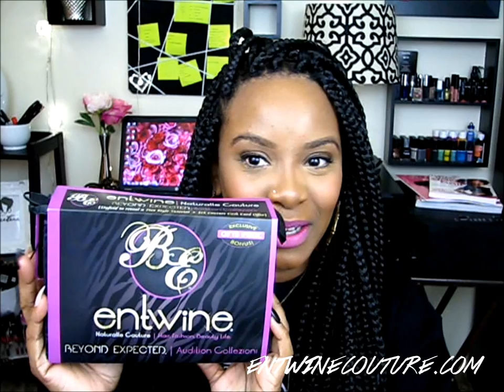NATURAL HAIR | Transitioning to Natural with Poetic Justice Braids (with Entwine Couture)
I have permission for the use of the song/track in this video.

In this video I speak on transitioning to natural hair, Entwine Couture products, poetic justice braids, and a quick bun tutorial. Because the video is so long there are links to skip throughout the video. But you don't want to miss a second of this video!

TRANSITION TALK 00:30

ENTWINE COUTURE PRODUCTS 05:09

POETIC JUSTICE BRAIDS TUTORIAL 08:36

BUN TUTORIAL 23:07

TO ENTER
2. Instragram: Follow @EntwineCouture & hashtag entwinecouture on picture

1 {Anytime! Go Naturalle} Transitioning + GrowOut Collezioni
3 {BEYOND EXPECTED} Auditions